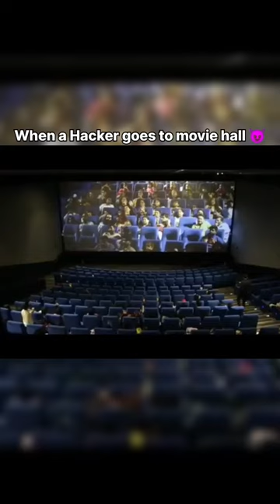Hacking status 😈 hacked cinema hall scene